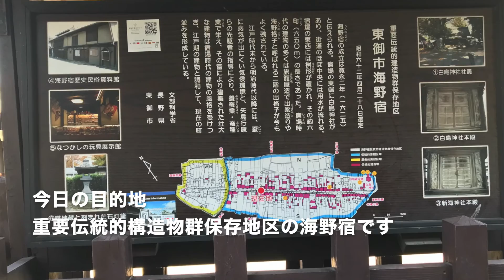古稀爺夫婦２組の林檎狩りと紅葉狩り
義父が残した信州中野市のリンゴ園にあるリンゴの木に、毎年リンゴ狩りに出掛けてます。いつもは孫たちを引き連れての賑やかな宴会をしていましたが、年寄を感染させてはまずいと孫たちの計らいで、老夫婦２組での林檎狩りとなりました。旅館の庭園、街道筋の紅葉が丁度盛りで素晴らしい旅となりました。